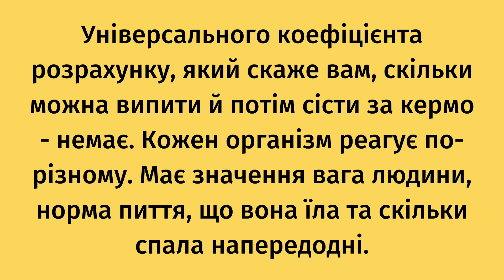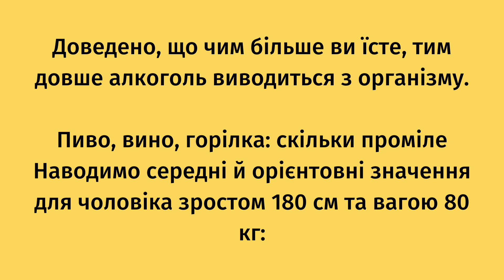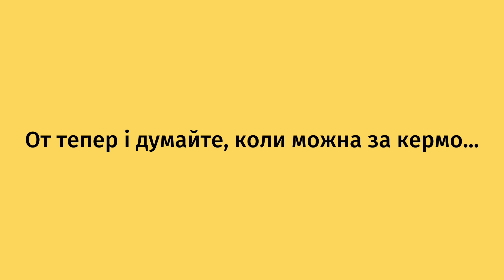Алкоголь і авто... Через скільки часу можна за кермо?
А ви знали, що чим більше ви їсте, тим довше алкоголь виводиться з організму?

Універсального коефіцієнта розрахунку, який скаже вам, скільки можна випити й потім сісти за кермо - немає. Кожен організм реагує по-різному. Має значення вага людини, норма пиття, що вона їла та скільки спала напередодні.

Онлайн-калькулятори дають тільки приблизні значення, а правду покаже тільки якісний алкотестер.

В середньому організму людини потрібно дві-три години, щоб спалити 20 г чистого спирту. Це 50 г горілки. У 100 мл вина міститься 12 г етанолу, а в пиві – 25 г.

У жінок алкоголь виводиться з організму повільніше.

Дехто вважає, що якщо напередодні добре випити, але багато поїсти, а вранці прийняти холодний душ і ситно поснідати, то можна сміливо сідати за кермо. Але це не так.

Доведено, що чим більше ви їсте, тим довше алкоголь виводиться з організму.

Пиво, вино, горілка: скільки проміле
Наводимо середні й орієнтовні значення для чоловіка зростом 180 см та вагою 80 кг:

Три чарки горілки, випитих за годину. Початок розпивання о 20:00. Алкотестер покаже о 22:00 – 0,69. Результат 0,0 проміле лише о 3:30.
Чотири пива, випитих з 20:00 до 22:00.О 23:00 алкотестер покаже 1,28 проміле. Організм не позбудеться алкоголю до 8:30.
Келих вина і пляшка горілки, випиті з 17:00 до 23:00. Проміле опівночі – 2,21. Результат 0,0 з’явиться на алкотестері лише о 16:30.
Одна чарка горілки. Через годину після вживання — 0,27 проміле.
Одне пиво. Через годину після вживання — 0,38 проміле.

От тепер і думайте, коли можна за кермо...